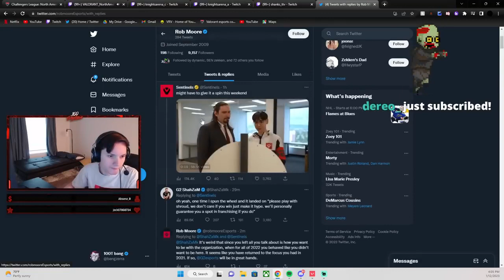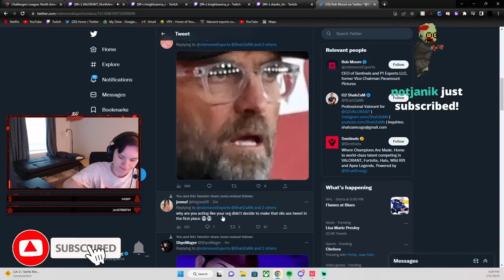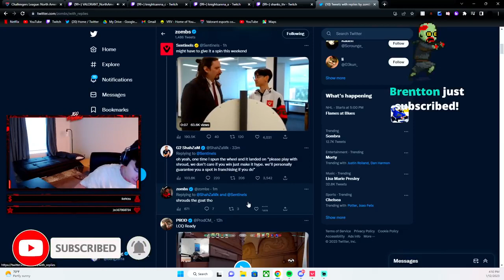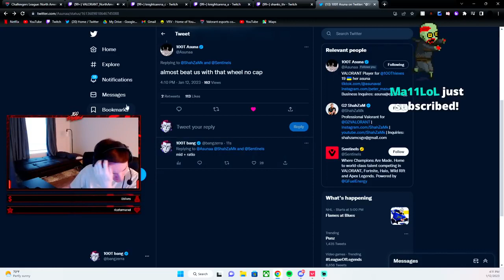Subroza,Bang Reacts to Drama B/w Shahzam and CEO Sentinels "Shroud spin the Wheel" ...